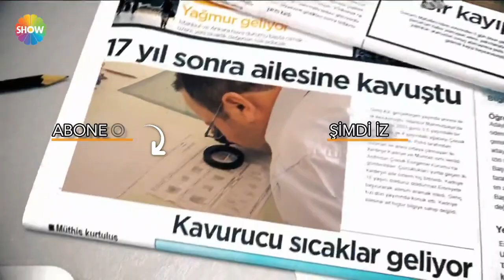Kağan Kavas'ın eski yengesi ilk kez konuştu!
Didem Arslan Yılmaz'la Vazgeçme 78. Bölümünde Kağan Kavas'ın aşk yaşadığı eski yengesi ilk kez konuştu. Kağan'ın öldürülmekten korktuğunun altını çizen eski yengesi, Kağan'ın kaybolmadan önce büyük tedirginlik yaşadığını söyledi.